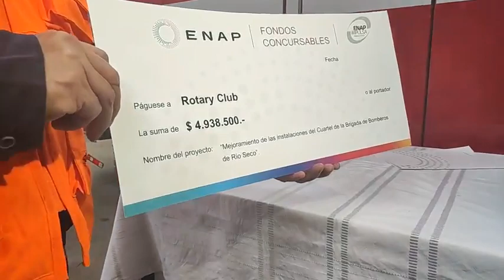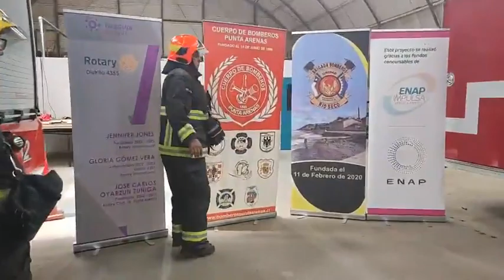Fondo concursabre ENAP Impulsa Magallanes 2022 irá en beneficio de la Brigada de Bomberos Río Seco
Rotary Club de Punta Arenas se adjudicó proyecto de fondos concursabres "ENAP Impulsa Magallanes 2022" que irá en directo beneficio de la Brigada de Bomberos de Río Seco.

Serán cerca de 5 millones de pesos para la reparación de baños.

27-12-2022